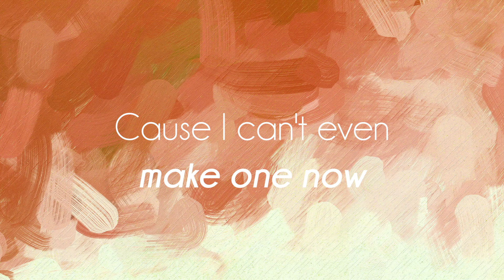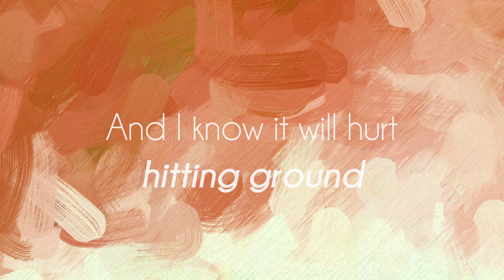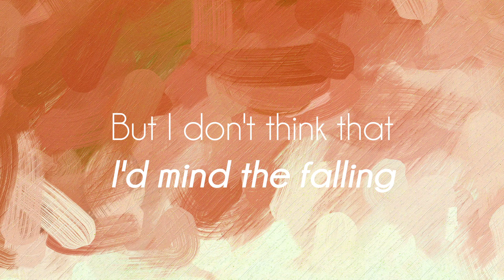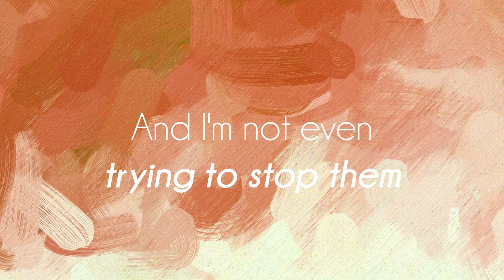astrid s - jump // lyrics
Astrid S with I Jump from her EP "Astrid S".